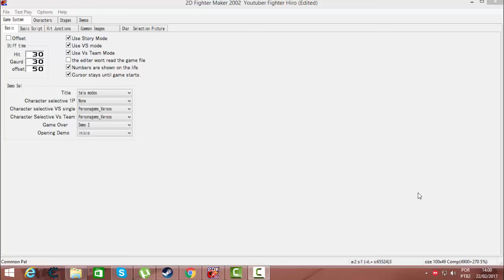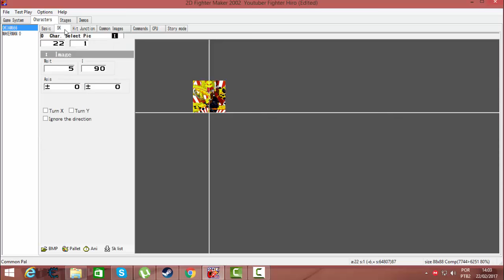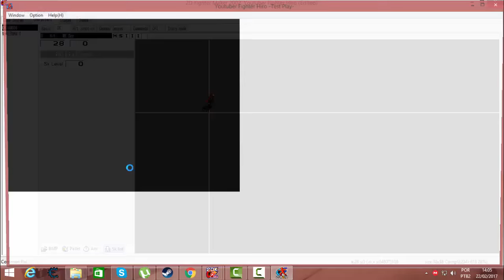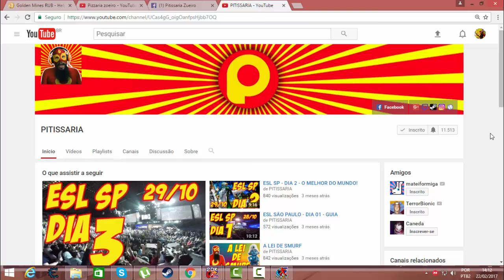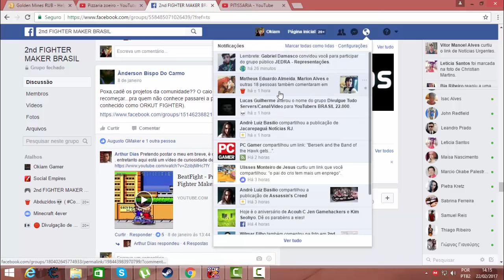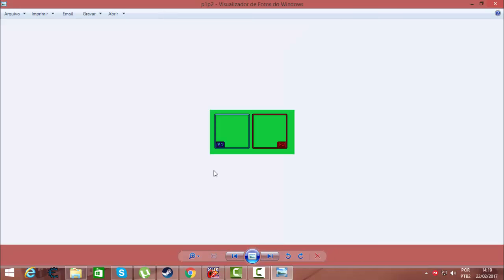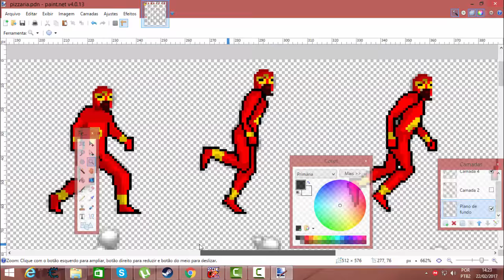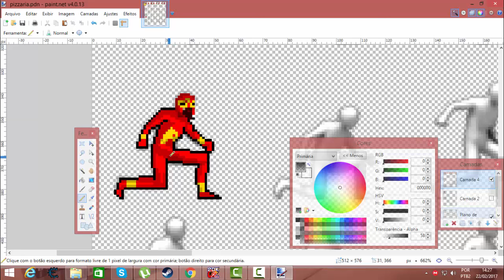YFH treta de youtubers Pissaria vs Okiam?